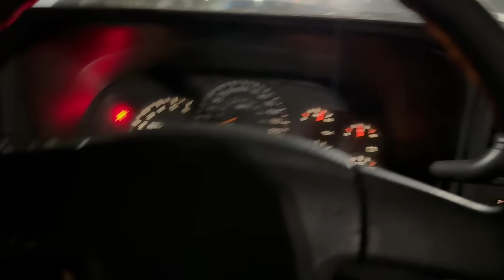TESTING OUT LA ABUSADORA 🤪🤪